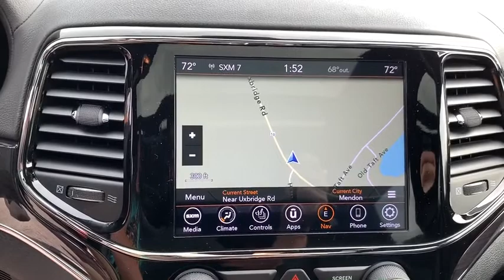2020 Jeep Grand Cherokee Near me Milford, Mendon, Worcester, Framingham MA, Providence, RI 20-163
Crystal Metallic New 2020 Jeep Grand Cherokee available near me in Milford, Massachusetts at Imperial CDJR. Servicing the Mendon, Worcester, Framingham MA, Providence, RI area.
2020 Jeep Grand Cherokee Overland - Stock#: 20-163 - VIN#: 1C4RJFCG9LC181022

Imperial CDJR
18 Uxbridge Rd

Moonroof, Heated Leather Seats, Navigation, Heated Rear Seat, Power Liftgate, Trailer Hitch, TRANSMISSION: 8-SPEED AUTOMATIC (850R... ENGINE: 3.6L V6 24V VVT UPG I W/ESS, Panoramic Roof, 4x4, Aluminum Wheels. Granite Crystal Met. Clear Coat exterior, Overland trim. Warranty 5 yrs/60k Miles - Drivetrain Warranty; KEY FEATURES INCLUDE: Leather Seats, Navigation, Sunroof, Panoramic Roof, 4x4, Power Liftgate, Heated Driver Seat, Heated Rear Seat, Cooled Driver Seat, Back-Up Camera, Premium Sound System, Satellite Radio, iPod/MP3 Input, Bluetooth, Trailer Hitch Rear Spoiler, MP3 Player, Remote Trunk Release, Keyless Entry, Privacy Glass. OPTION PACKAGES: ENGINE: 3.6L V6 24V VVT UPG I W/ESS (STD), TRANSMISSION: 8-SPEED AUTOMATIC (850RE) (STD). .Price does not include tax, title, registration, documentation fee or other applicable fees, and includes our Imperial Trade Assistance Bonus of $1,000 for qualifying 2010 or newer retailable trades. To receive advertised promotional price, the vehicle must be paid in full and take same day delivery from dealer stock. Call or email our phone and internet team for the most current rebate information and Imperial discounts. Price cannot be combined with any other discounts or promotions and is subject to change based on market value at any time without notice, customer must mention promo code in order to qualify for internet special discount. The information contained herein is deemed reliable but not guaranteed, dealer not responsible for any misprint involving the price or description of the vehicle, it's the sole responsibility of buyer to physically inspect and verify such information prior to purchasing. Transparency is our goal. NO WHOLESALERS OR DEALERS! brbr MORE ABOUT US: Imperial Cars Purchase With Confidence: 1) Free Car Fax Vehicle History Report Available For All Of Our Vehicles Online. 2) Imperial Certified All used cars go through a Rigorous 125-Point Vehicle Inspection. 3) Bottom Line Pricing 4) 5 Day or 200 Mile Exchange Program for Your Total Confidence If you are not happy with it bring it back within 5 days or 200 miles and we'll give you a credit of your full purchase price toward the purchase of another vehicle. (excludes Renewed for You Vehicles)